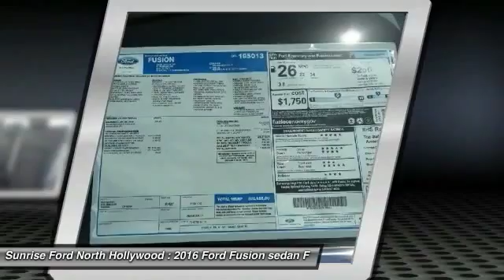2016 Ford Fusion North Hollywood,Los Angeles,San Fernando Valley,Glendale,Burbank M60327T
2016 Ford Fusion 4dr Sdn SE FWD

5500 Lankershim Blvd.

SUNRISE FORD NORTH HOLLYWOOD, PROUDLY SERVING NORTH HOLLYWOOD, LOS ANGELES, SAN FERNANDO VALLEY, GLENDALE, BURBANK, AND SURROUNDING CALIFORNIA LOCATIONS THIS GUARD 2016 Ford FUSION IS EQUIPPED WITH A 4 Cylinder Engine, AUTOMATIC TRANSMISSION, AND RECEIVES AN ESTIMATED 22 City/34 Hwy MPG. NORTH HOLLYWOOD CALIFORNIA 91601.